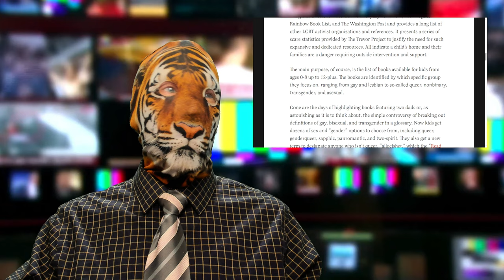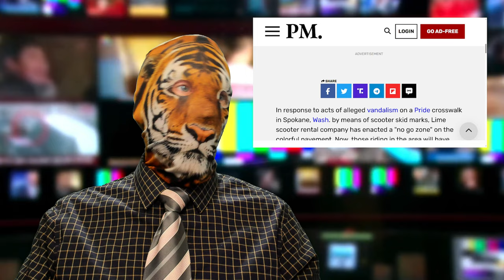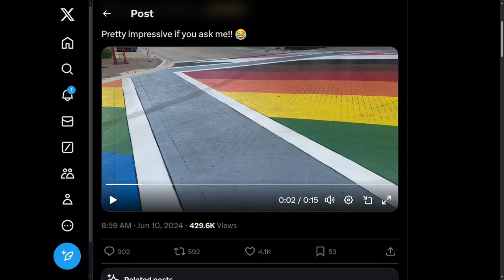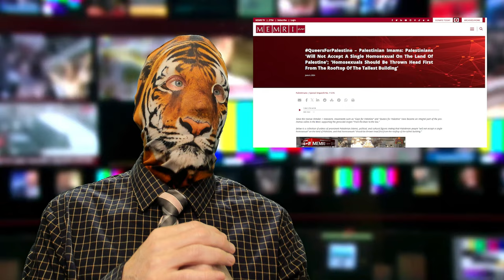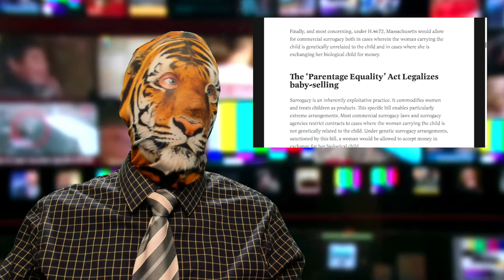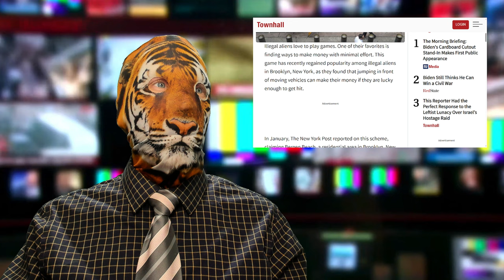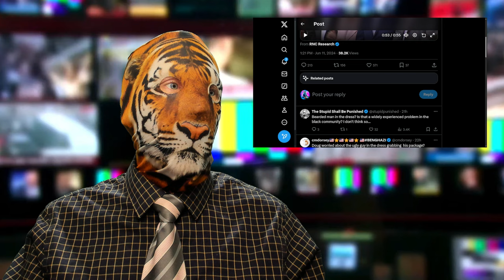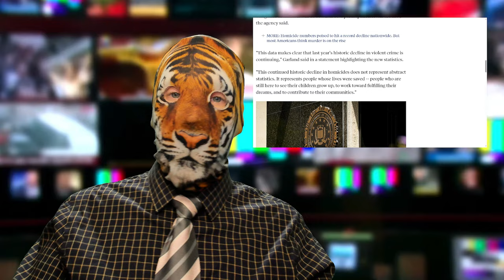Liberals Minds - Crime Free America